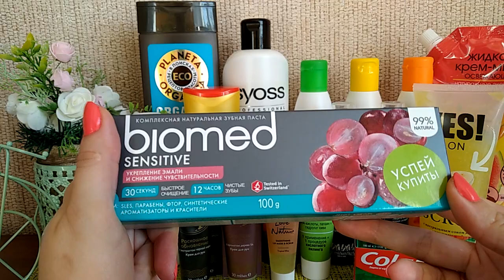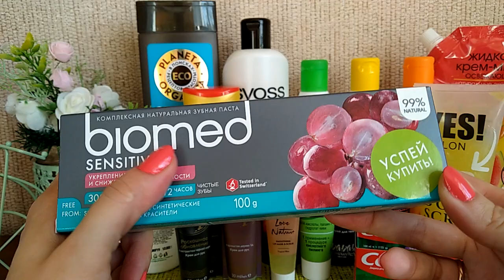Уход на сентябрь'20